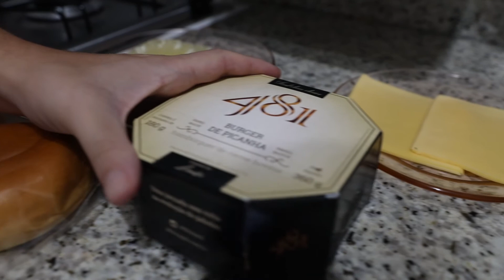SUPERBAD: É HOJE – Resumo e detalhes deste filme espetacular! [DOIS GEEKS E UMA TV: S01–EP04]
O Sitcom “DOIS GEEKS E UMA TV” é um especial criado por nós do AlmaGeek, como uma homenagem aos grandes programas da TV dos Anos 90 e 2000. Neste episódio: SUPERBAD!

Sinopse:
No Quarto Episódio, Renan FazMiojo (Renan Facciolo) chega em sua casa e tem uma inusitada surpresa. Lá já está Valcir (V de Valcir) fazendo um desenho para Renan. Os dois novamente decidem assistir um pouco de TV e falar as besteiras de sempre.
Na TV está passando o filme SUPERBAD, e os nossos queridos personagens começam a falar sobre a série.
Ao final, um desafio entre os dois amigos.

Vamos jogar? =)
Será que você consegue achar todos os Easter Eggs e referências que usamos neste vídeo?
Conta pra gente nos comentários.